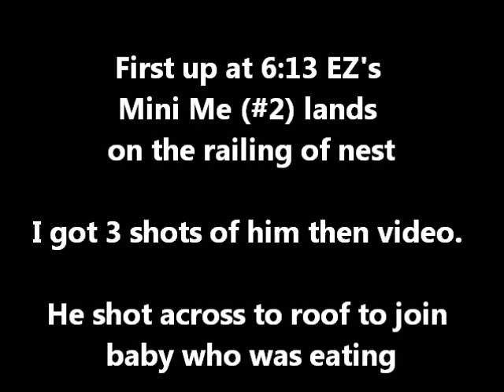Cornell June 18th rooftop action with baby and #2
that was wayy cool getting to see EZ's mini me and the baby with a flyby to top it off! I'll take it